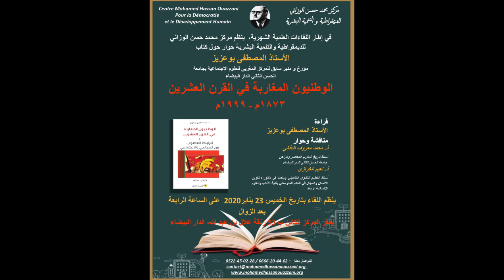Mot d'accueil de la présidente Dr. Houria Ouazzani